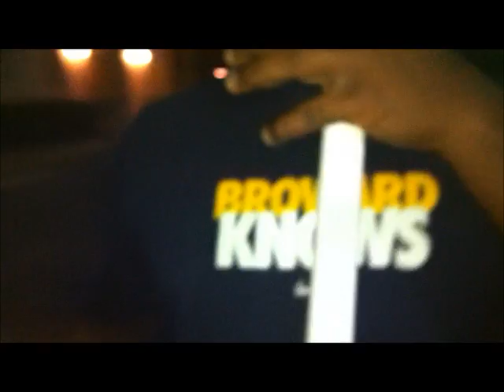ESPN Church Race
Pastor Damien ,Jae and Gavin racing in front of the church. & Lydia's Fubu outfit.